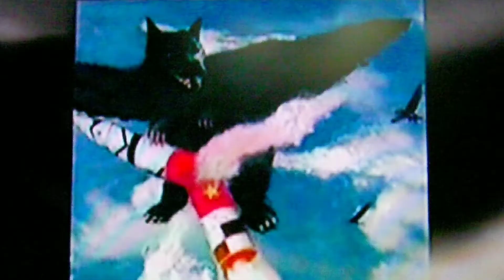Conheça a curiosa história de Nezura - Um Kaiju Eiga nunca lançado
Agradecimentos especiais: Alexandre Nagado